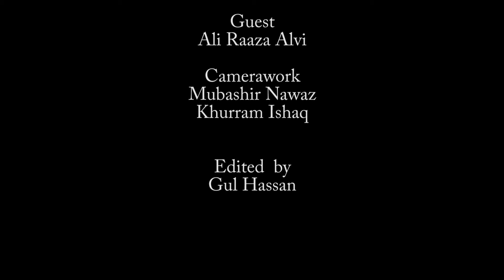Elections for Chairman Senate | Guftagoo